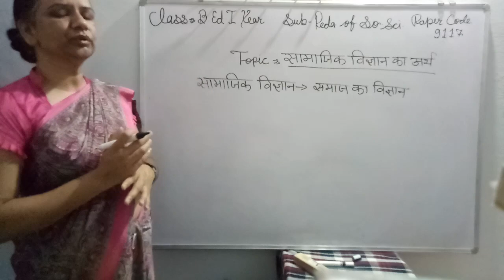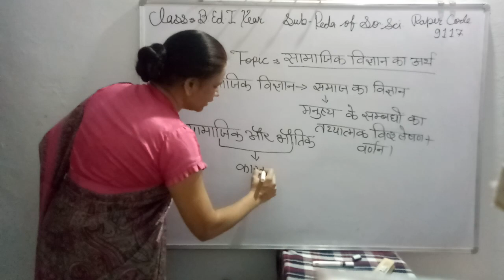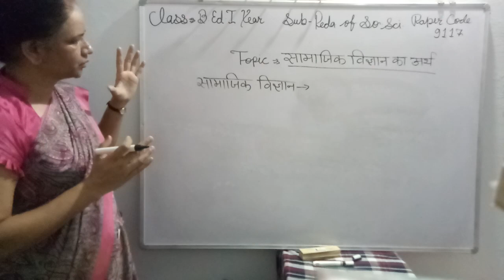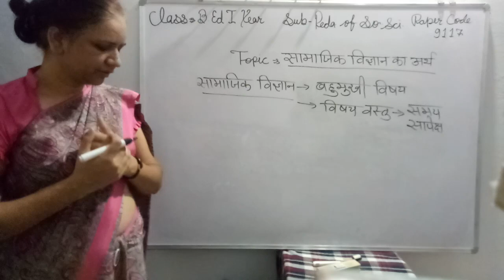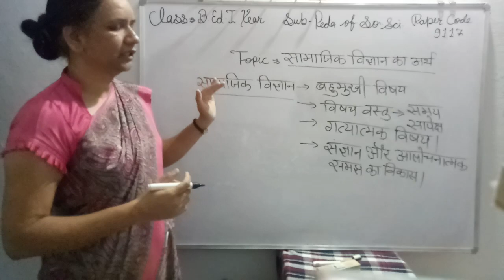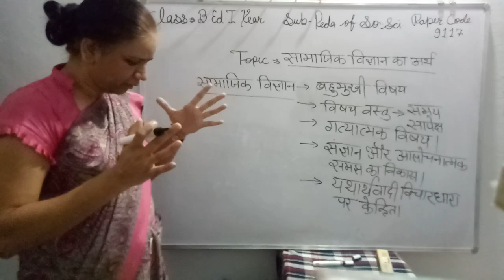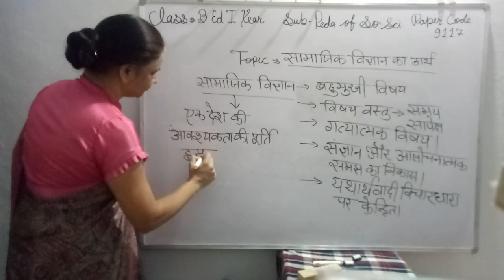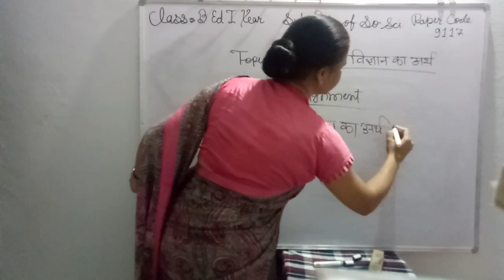MEANING OF SOCIAL SCIENCE / सामाजिक विज्ञान का अर्थ PART 2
SUBJECT PEDA. OF SO. SCI.